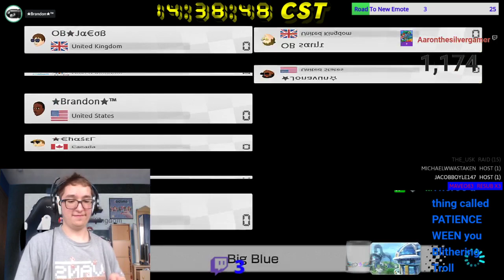[MK8D] Jacob147's Friend Room #3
Taken from May 22, 2021. We're using the Koopalings in this froom.